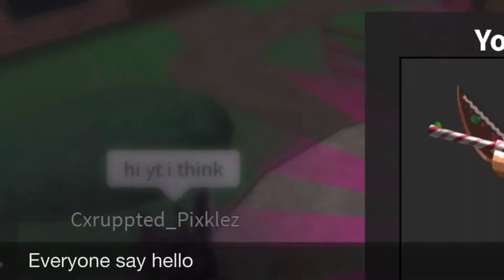MM2 MIDDLEMAN EP.6 // GINGERBLADE AND GINGER LUGER